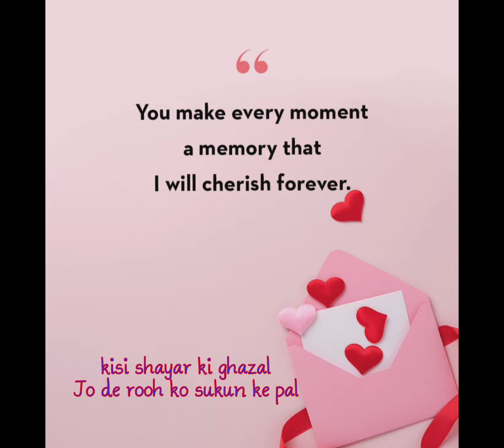BANJARA love reels sad music ekvillain broken viral